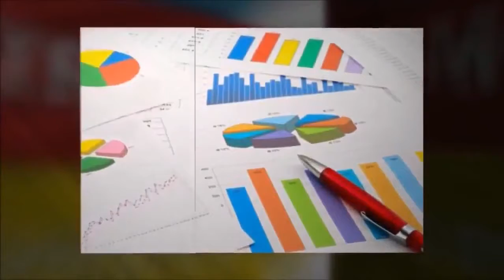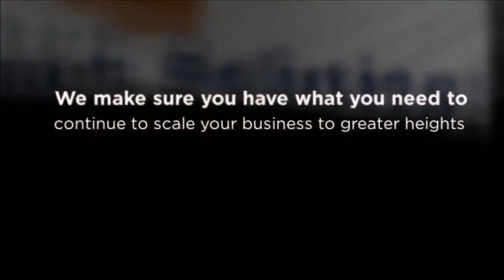Elgin Marketing Consultant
Business owners best kept secret to consistantly beating their competitors and increasing sales, comes from working with a high quality marketing consultant in Elgin... Live Smart Solutions LLC is an industry leader in regards to growing a business and helping local business owners attract a steady stream of new customers. An expert Elgin marketing consultant is the answer you need to fill any gaps in your current marketing strategy!

More Information about Elgin Marketing Consultant:

Jobs 1 - 10 of 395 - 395 Marketing Consultant Jobs available in Elgin, IL on Indeed.com. one search. all jobs.

Position title: Marketing Consultant. Office location: Elgin, Illinois, United States. The position will be responsible for contacting customers by phone to collect ...

6 days ago - Customer Service/Marketing Consultant Job in Elgin, IL Do you enjoy providing excellent customer service over the phone? Are you ...

Marketing Consulting | Digital Marketing Solutions | Marketing ...
If your small business is struggling and needs help to bring in clients, look no further! Our Marketing consulting professionals can help your company grow!

Hire a Marketing Consultant in Elgin, Illinois - LinkedIn ProFinder ...
Here's a sample of our Marketing Consultants near Elgin, Illinois ... Recent recommendation from Lee Fennell, Providing consulting services for manufacturing, ...

Wikipedia
A consultant is a professional who provides expert advice in a particular area such as security (electronic or physical), management, education, accountancy, law, human resources, marketing (and public relations), finance, engineering ...
Missing: elgin

Wikipedia
A media consultant can be a marketing agent or public relations executive, hired by businesses or political candidates to obtain positive press coverage. Media ...

Wikipedia
Management consulting is the practice of helping organizations to improve their performance, operating primarily through the analysis of existing organizational ...
Missing: elgin

Elgin, Illinois - ?CEO/MTS Nutrition | CMO/TigerFitness.com - ?The Uprising Contest Promotion Non-Profit
Pioneered unconventional role of a marketing consultant to advertisers to help ... Coordinated industry marketing events, such as the Mr. Olympia, the Super ...

Single Throw Digital Marketing: A Standout Internet Marketing Company
Jan 21, 2016 - An Internet marketing company dedicated to delivering results while other companies deliver clicks.

Index of video content:

00:01 Live Smart Solutions LLC Intro
00:15 What We Do
00:38 Your Success Is Our Goal
01:11 Services To Grow Your Business